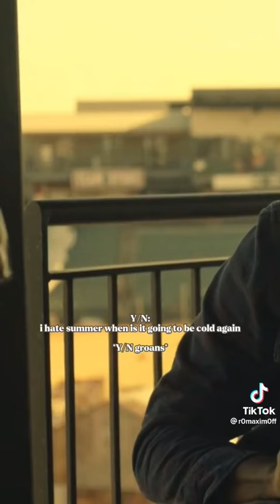Wanda x Y/n season 4 part 20